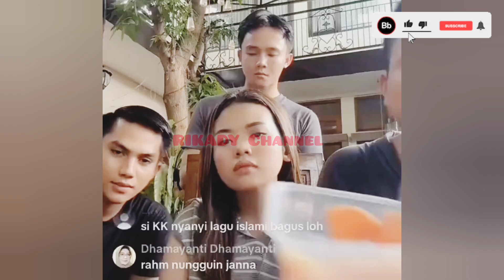WULAN ZAINUL SALING SAMPAIKAN MAAF‼️ Tutur Kata Zainul Menyikapi Dengan Dewasa 🤫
Wulan permata
Wulan daa6